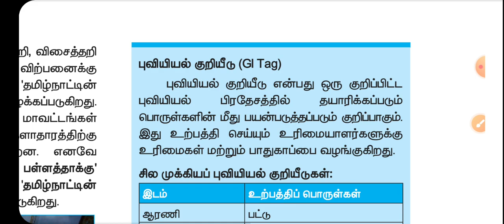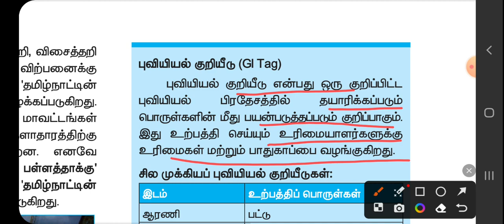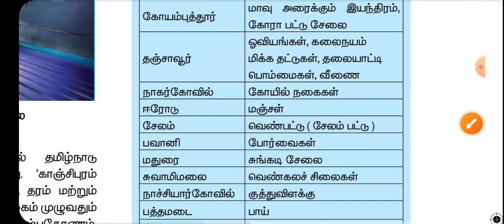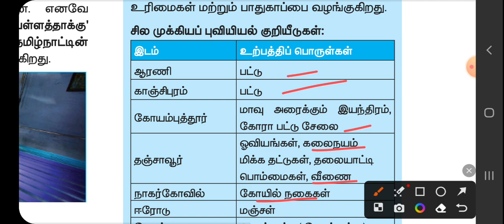புவியியல் குறியீடு-GI tag/tnpsc all notes/10th std social science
புவியியல் குறியீடு-GI tag/tnpsc all noyes/10th std social science